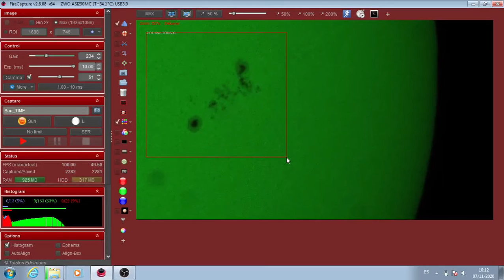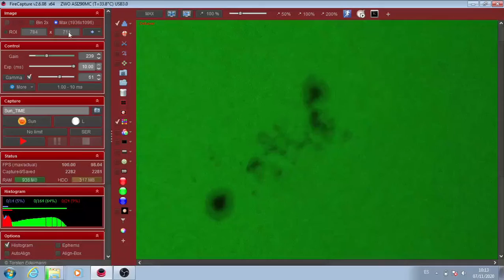Actividad Solar 07.11.2020 Gran Canaria Virtual Telescope by AstroEduca. Grupo AR 2781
Observación solar desde el Centro Astronómico Roque Saucillo (CARS) en la Vega de San Mateo a través del telescopio con filtro Solar Continuum del observatorio. Evolución de la mancha solar AR 2781 Operador de Telescopio Frank A. Rodríguez